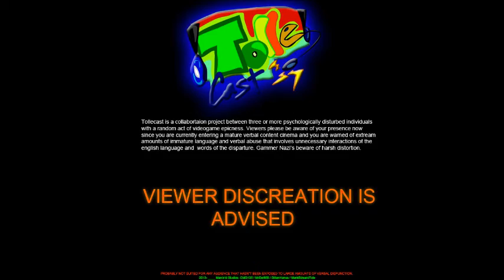Bucket o' cmd- episode 1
New minecraft adventures with the buckets of CMD135, ManIx'd and MrDel950.
newest episodes back to back with ether me or this guy Enjoy